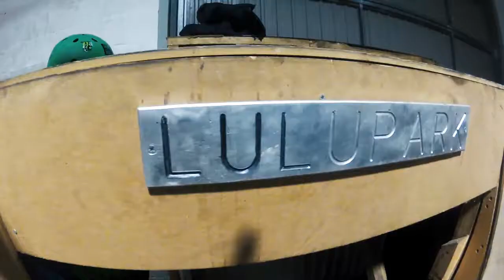Jonan Arbelaitz | Three clips at Lulupark